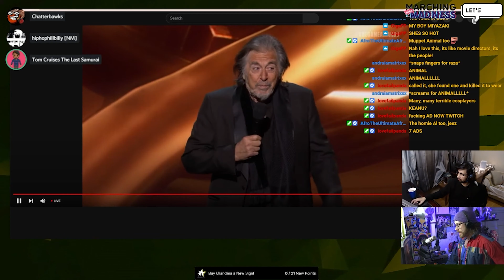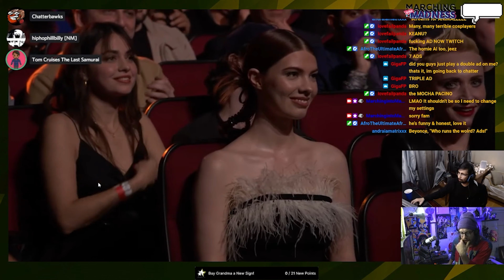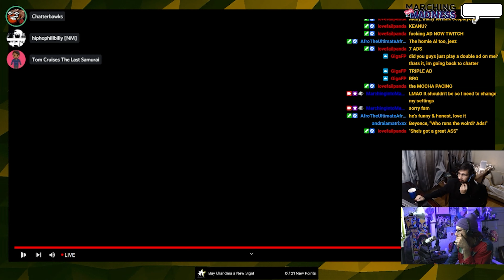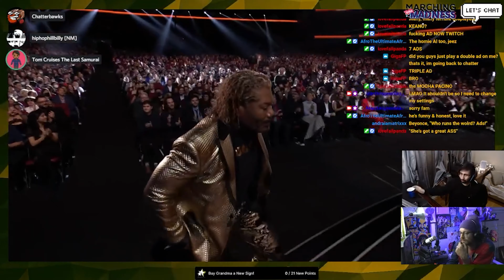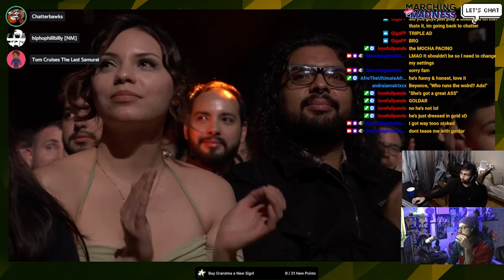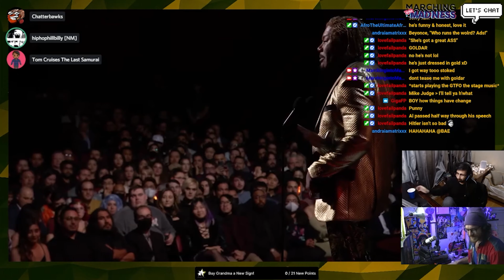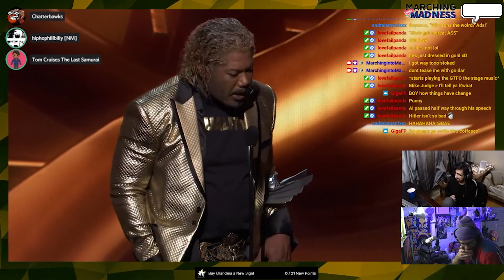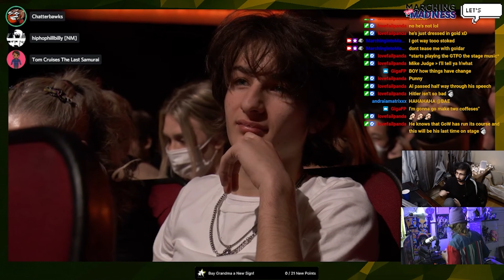Reacting to Chris Judge Speech Live | Stream Vod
We thought our genuine reactions to the situation was very on-point for how everyone felt so we thought we would share it with all you!

What did you think about his speech? and bruuuuuh what about Al.

-- ABOUT MARCHING INTO MADNESS --

Marching into Madness leaves its trail across the internet with the (so-called) journalism experience of its’ hosts - Raza Malik & Bayley Nargang - to disseminate information at inhuman speeds.

Weekly, you can stop by to hang with us and our Wine Mom on the podcast “Same Ish, Different Day” or Streaming live to Twitch.

Either way, join us as we march into madness so you don't have too.

Same Ish, Different Day Live Streams Mondays @ 7 PM

Gaming Live Streams on Fridays @ 9 PM

-- SOCIALS --

-- GRAPHICS SUPPORT --

Thank you so very much for watching and even reading this far